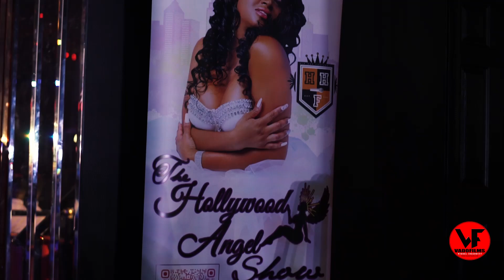HOLLYWOOD ANGEL HOSTING